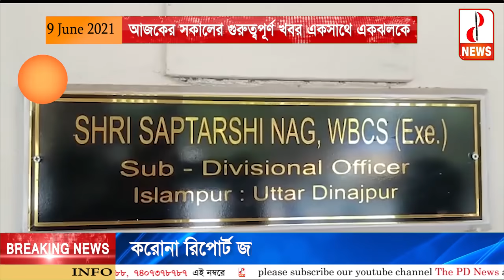আজকের সকালের গুরুত্বপূর্ণ খবর একসাথে একঝলকে - The PD News